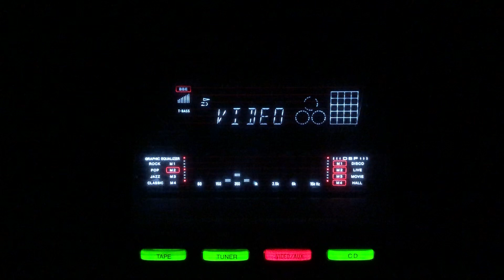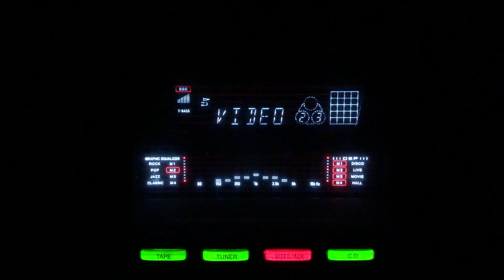O zara meri galli aa re balam- Zohrabai Ambalvi- Bela/lnd/1947.